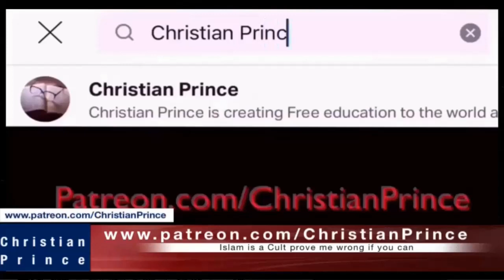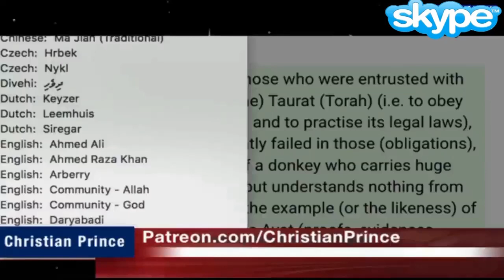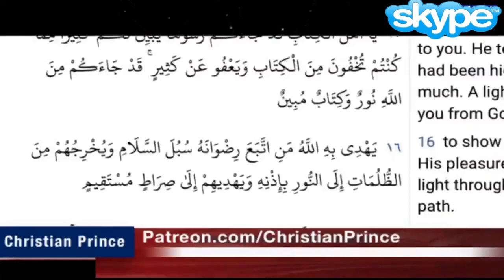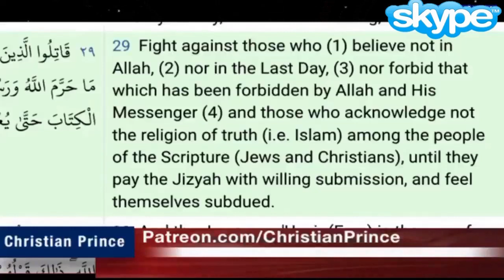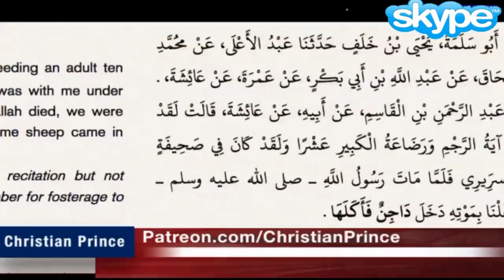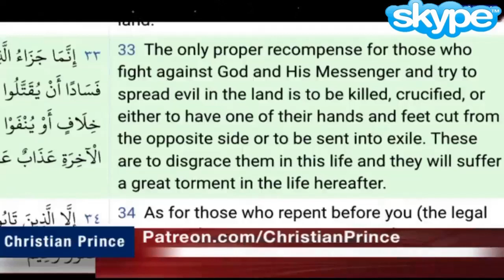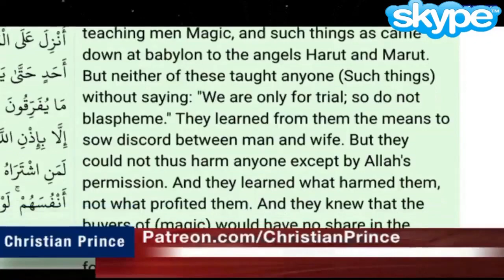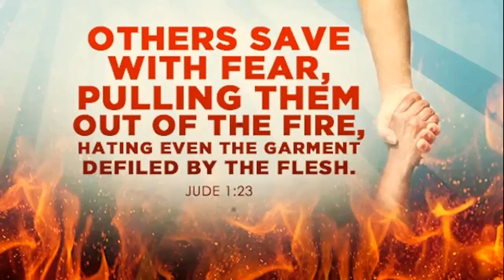CHRISTIAN PRINCE: WE DON'T HATE MUSLIMS, WE LOVE THEM!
Perfect Dawah teaches Christian Prince the Qur'an but ends up getting busted.

Perfect Dawah says that every text  in the Qur'an which is in contrast with what he teaches, was an addition by Christians. What?! How about the assertion that "the Qur'an has been divinely preserved"?

"WE DON'T DEBATE MUSLIMS, WE GET THEM BUSTED."